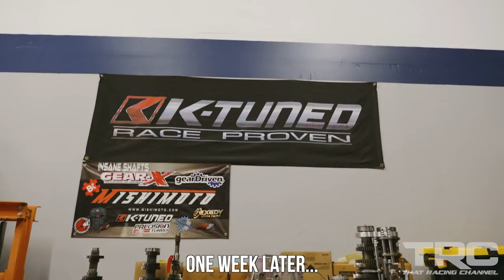800HP AWD K-Series Honda Transmission Guide! (Complete Rebuild Start to Finish) - Ep.6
The TRC AWD Honda build series continues! This time we visit Dale from Gear Driven to teardown, inspect and rebuild our AWD K-series Honda CRV transmission. Our goal was to provide as much value to anyone looking to learn more about the AWD Honda transmission. Dale is truly a master at his craft, he doesn't skip a beat as he completes the teardown and rebuild of our fresh 800HP capable AWD Honda transmission! Enjoy!

00:00 Intro
02:00 Teardown and inspection
17:05 Complete rebuild

Dale at gear driven IG: 3ni_dale
Gear driven inc .com